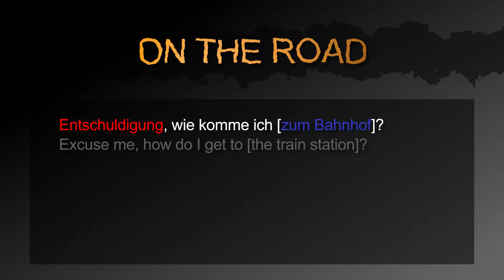How to ask the way in German! － German to Die from: Quick Answers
Learn German with quick videos: Three ways to ask the way in German!

This video contains the following three sentences:
1. Excuse me, how do I get to [the train station]?
2. Do you know where the [pharmacy] is?
3. Where can I find the [post office]?